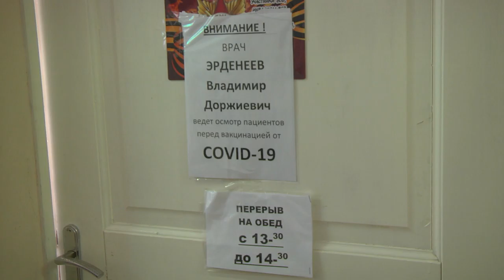Температура - не признак коронавируса